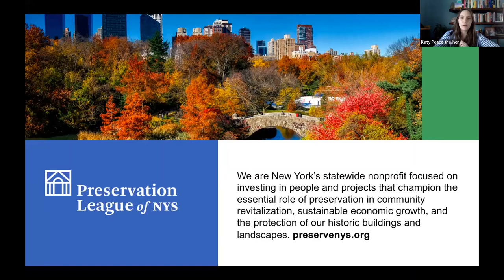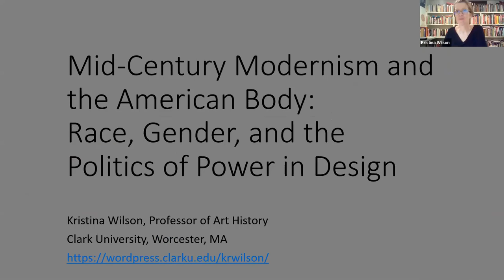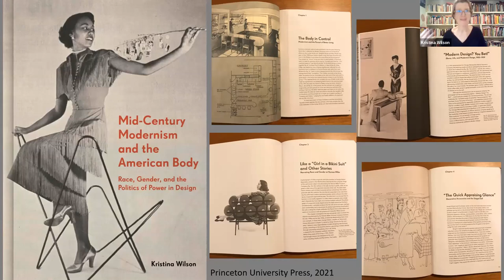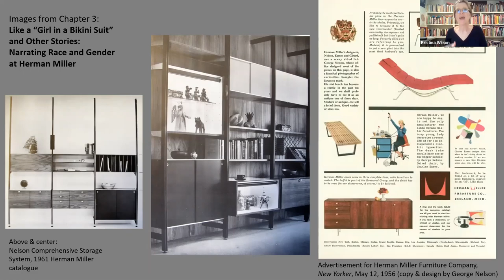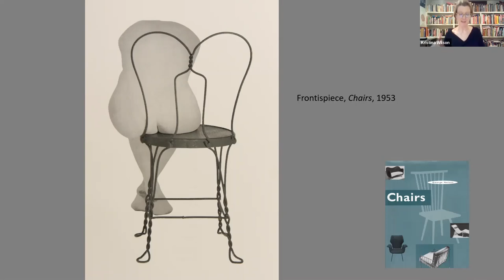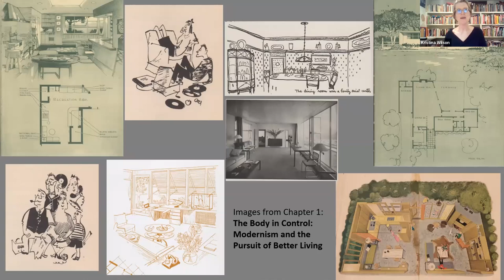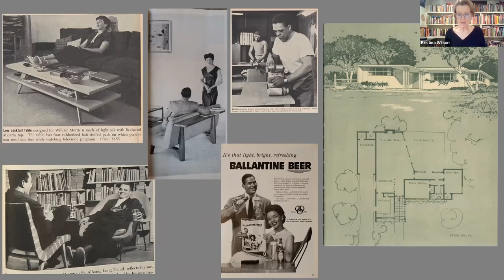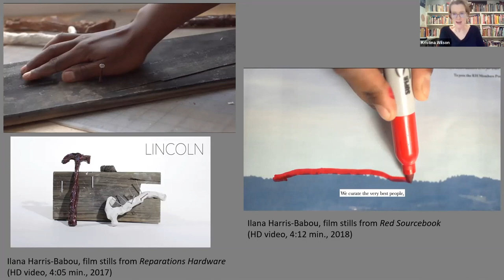Mid-Century Modernism and the American Body: Author Talk with Kristina Wilson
In this Preservation Book Club webinar, Art Historian and Author Kristina Wilson joined us to speak about her book Mid-Century Modernism and the American Body: Race, Gender, and the Politics of Power in Design. A striking counter-narrative to conventional histories of design, this book unveils fresh perspectives on one of the most distinctive movements in American visual culture. Following Kristina's presentation, she was joined in conversation by Sarah Tietje-Mietz, Digital Editor at Haystack Mountain School of Crafts.

Kristina Wilson is Professor of Art History at Clark University in Worcester, MA. She is the author of Mid-Century Modernism and the American Body: Race, Gender, and the Politics of Power in Design (Princeton University Press 2021); as well as The Modern Eye: Stieglitz, MoMA, and the Art of the Exhibition (2009), which won the Eldredge Prize for Outstanding Scholarship in American Art; and Livable Modernism: Interior Decorating and Design During the Great Depression (2004), which won the Charles Montgomery Book Award from the Decorative Arts Society.